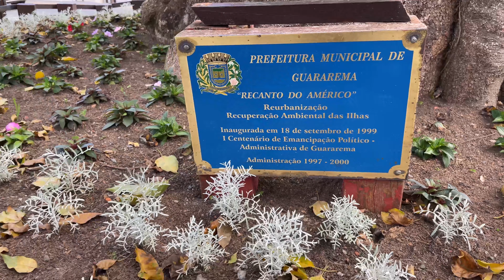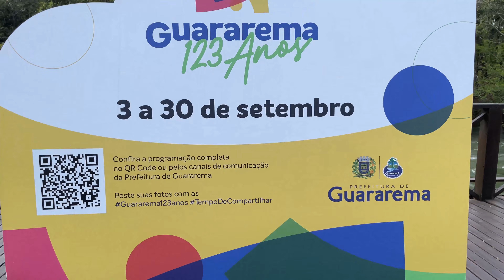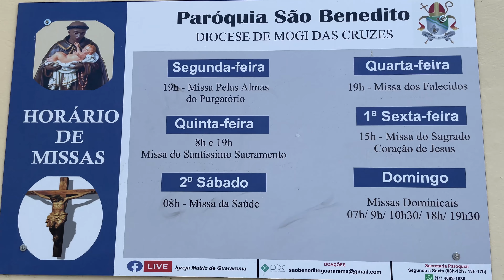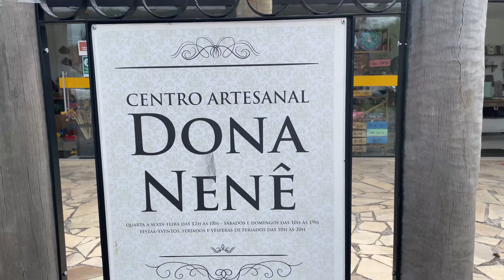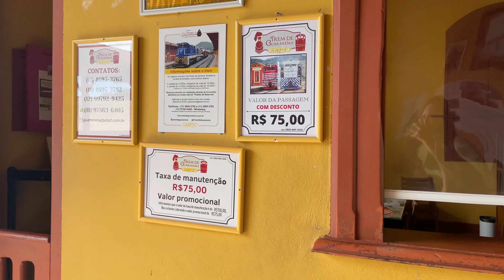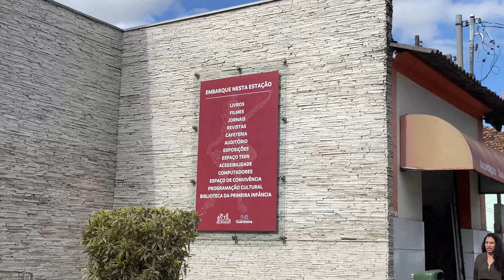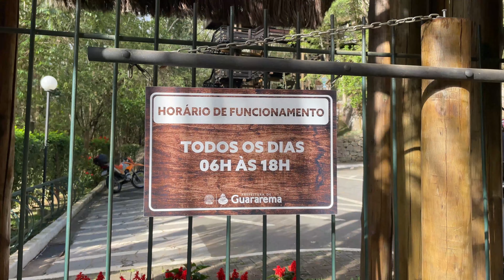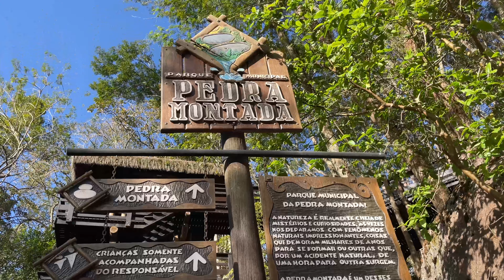O que fazer em GUARAREMA 2022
Hoje o Destino Ponto Com vai te levar para conhecer Guararema, uma cidadezinha interiorana muito simpática e perfeita para fazer um bate e volta no seu final de semana. Venha conhecer esse lugarzinho com a gente, porque esse pode ser o seu próximo destino.